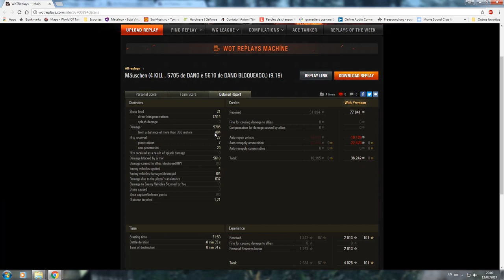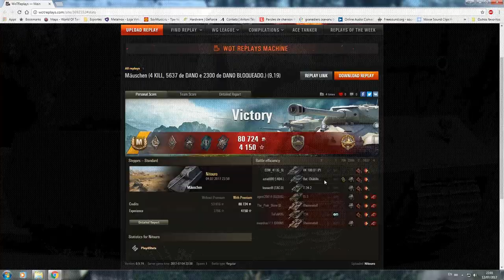Tank Gameplay Mauschen